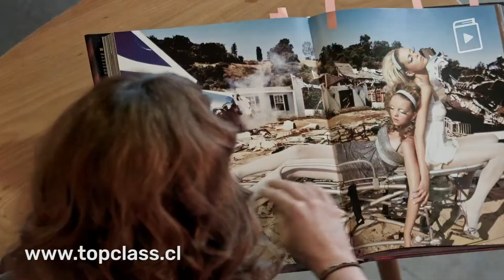TopClass - Clases de Fotografía - Teaser Maca Achurra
- El objetivo del curso de Maca Achurra, es que los alumnos puedan usar una cámara reflex en forma manual. Que tengan el conocimiento para elegir diferentes tipos de lentes dependiendo de los objetos o sujetos que se van a fotografiar.

También, que puedan utilizar la cámara en condiciones de baja luminosidad, y a respetar o quebrar ciertas reglas de la materia.